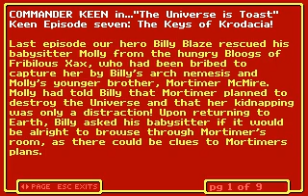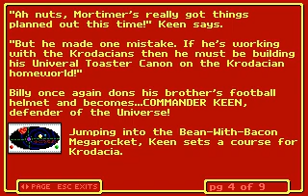Commander Keen The Universe is Toast! Episode 7, Levels 1-3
Commander Keen The Universe is Toast!
Episode 7: The Keys of Krodacia
Level 1: Blue Forest
Level 2: Forest Tunnels
Level 3: Private Manor